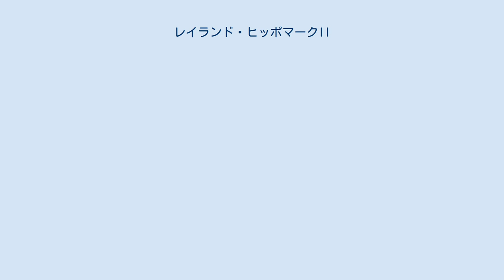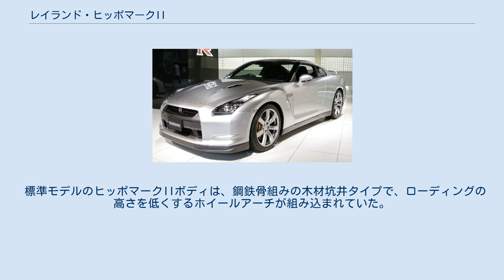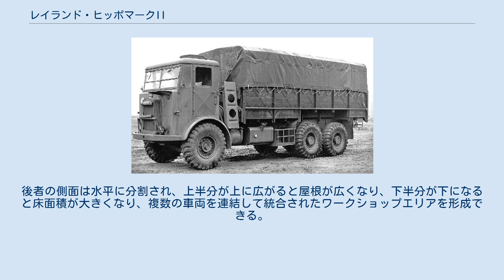レイランド・ヒッポマークII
BMC/BLMC/BLの車種
ヒッポマークII（Hippo Mk II ）は、第二次世界大戦中から戦後直後までイギリス陸軍とイギリス空軍が使用した大型の一般用貨物トラックである。
 1939年から1940年にかけてイギリス軍はヒッポマークIを使用していた。
WSW17としても知られるヒッポマークIは、民間モデルのヒッポの軍用版で、軍用モデルは運転室と車体が開いていた。
 ヒッポマークIIは、Dデーの計画の結果として開発されたレイランドによる新しい設計で、10トンの積載能力を持つトラックで、小型車よりもロジスティクス上の利点が大きいと結論付けられた。
ヒッポマークIIの設計は1943年に開始され、1944年後半に生産が開始された。
Dデー直後の数日間はサービスを見るには遅すぎたがVEデーまでの1950年代、イギリス軍により約1,000台が運用された。
 ヒッポマークIIは、5速のMTと2速の副変速機を介して、100 bhp（75 kW）のレイランド製直6ディーゼルエンジンを動力源とする6x4トラックだった。
ヒッポマークIIには、プルダウンウィンドウが付いた2人用の新しいスチールキャブがあった。
キャブの上部を取り外して、輸送用の全体の高さを低くすることができた。
リアにはシングルタイヤが取り付けられ、Mk IIAのリアにはより細いデュアルホイールが取り付けられていたため、フロントとリアに2つのスペアタイヤを運ぶ必要がありました。
 標準モデルのヒッポマークIIボディは、鋼鉄骨組みの木材坑井タイプで、ローディングの高さを低くするホイールアーチが組み込まれていた。
スチール製のフープとキャンバスカバーが天候を保護し、敵による負荷の特定を防いでいた。
一部のモデルは大型のバンボディと拡張ボディを備えたものがあった。
後者の側面は水平に分割され、上半分が上に広がると屋根が広くなり、下半分が下になると床面積が大きくなり、複数の車両を連結して統合されたワークショップエリアを形成できる。
戦後の遺体には、2,000インペリアルガロン（9,100 L）の給油車が含まれていた。